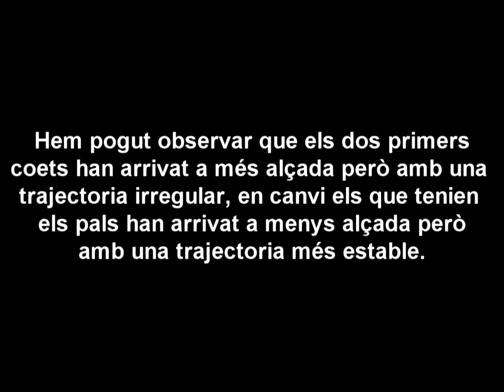Acció i reacció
En aquest vídeo tenim l'objectiu d'explicar la tercera llei de Newton, el principi d'acció i reacció. Aquesta llei s'estudia a l'assignatura de física de primer de batxillerat, i està en l'apartat  de dinàmica.
Per explicar aquesta llei nosaltres farem servir uns coets casolans anomenats coets d'aigua , aquests coets estan impulsats per l'aire comprimit que ens proporciona una manxa de bicicleta. Es poden construir fàcilment amb una ampolla d'aigua mineral de plàstic , una cartolina i una mica d'aigua que farà el paper de fluid impulsor.
Quan el coet funciona l'aigua surt cap enrere i l'ampolla puja amunt , essent un exemple gràfic de la llei d'acció i reacció. Filmant el llançament amb vídeo es pot analitzar una mica el moviment, i fer càlculs aproximats de l'altura màxima assolida.